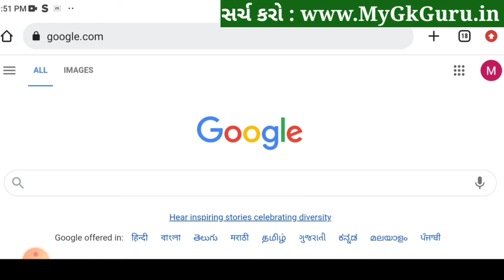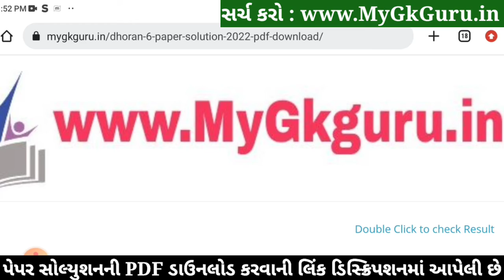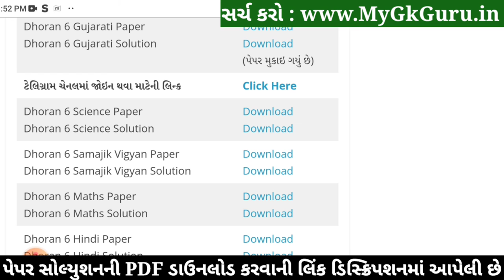STD 6 Science Paper Solution 2022 80 Marks Dhoran 6 Science Paper Solution 2022 STD 6 Vigyan First